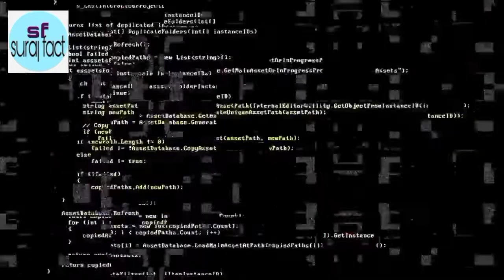rom and ram ke fact || क्या होते हैं रैम और रोम full video...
Rom and ram ke fact क्या होते हैं रैम और रोम Mai suraj kumar aap logo ke liye aise 5fact lata rahunga aur aap logo ko es fact ke madhyam se inspire karunga to aap mere 5fact ko pura dekhe aur mai aap logo ka sf suraj fact channel me svagat karata hu thanks for watching my video